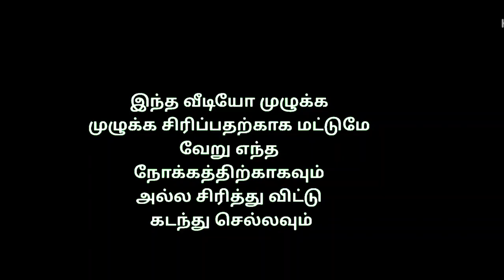kaamatchi Naidu mukthar interview troll part-1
காமாட்சி நாயுடுவை முக்தார் அவர்கள் மாலை முரசு தொலைக்காட்சியில் பேட்டி  எடுத்தார் அதில் காமாட்சி நாயுடு ராஜீவ் காந்தி கொலை சம்பந்தப்பட்டவர்களை புட்டு புட்டு வைத்தார் இதனால் முக்தார் அவர்கள் அதிர்ச்சி அடைந்தார் அந்த கொலையில் இவரை விசாரித்தால் உண்மை தெரியும் என்று காமாட்சி நாயுடுவை முத்தார் அவர்கள் கூறினார் மேலும் நாயுடு என்ற பெயரை ஏன் வைத்திருக்கிறீர்கள் என்று கேட்டார் சாதி இருக்கக்கூடாது என்று காமாட்சி அவர்கள் கூறினார் பிறகு ஏன் நாயுடு பேரை வைத்திருக்கிறீர் என்று நெத்தியடி கேள்வி கேட்டார் கலகலப்பான இந்த இன்டர்வியூ நிகழ்ச்சி அடுத்த பாகத்தில் இன்னும் சிரிப்பாகவும் காமெடியாகவும் இருக்கும்
 பார்ட் 2 இரண்டாம் பாகம் தொடரும்